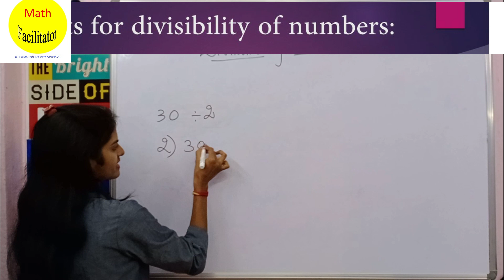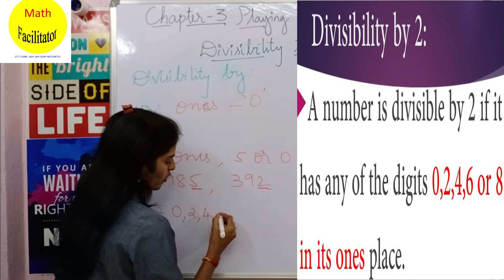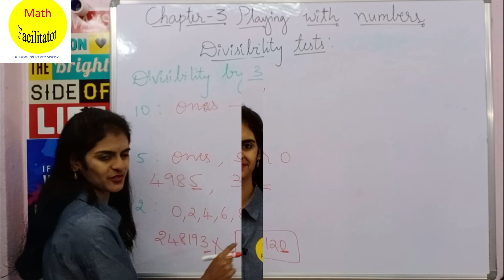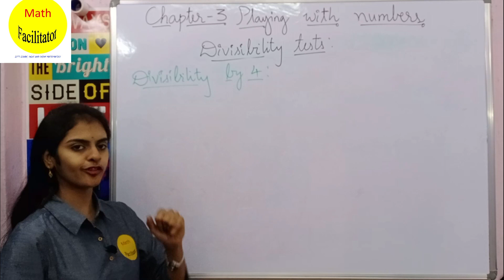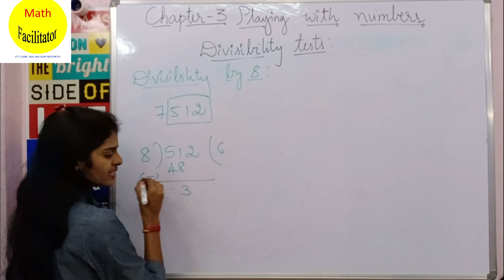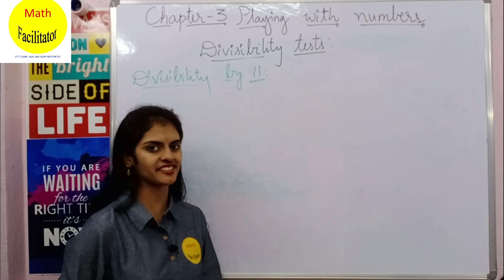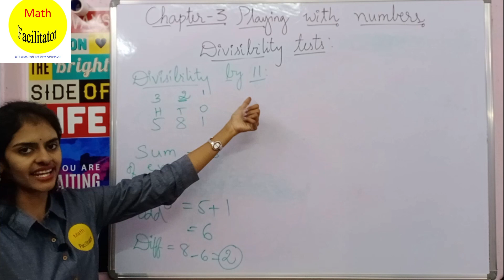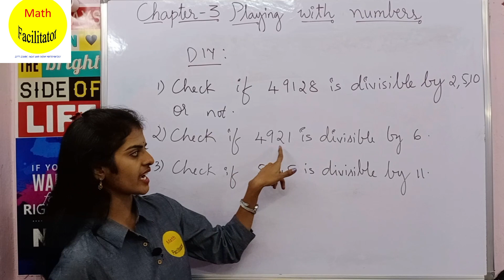Class 6 Chapter 3 part 2 | CBSE | TS | AP | State Boards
In this video the concepts of playing with numbers chapter are explained clearly and in detail so that you can solve the problems easily.